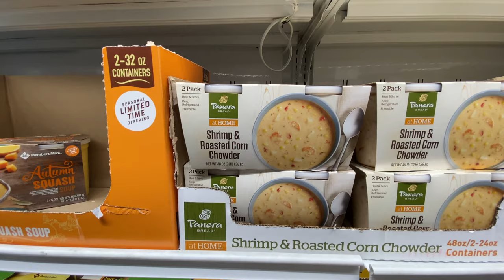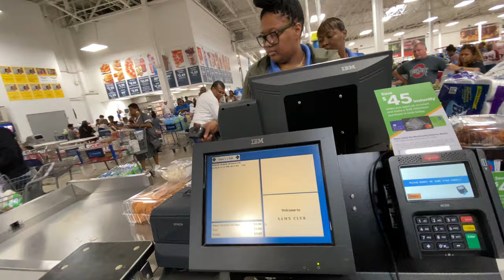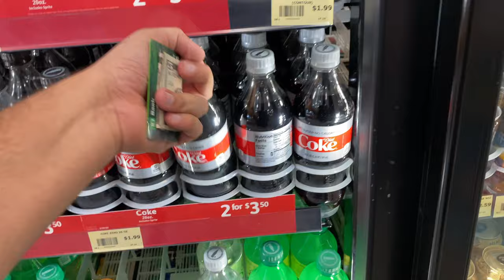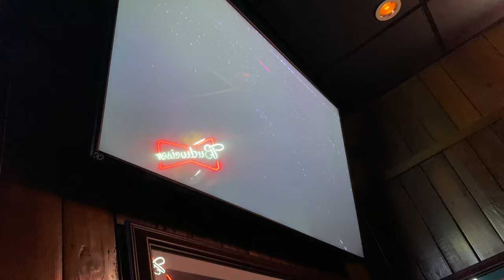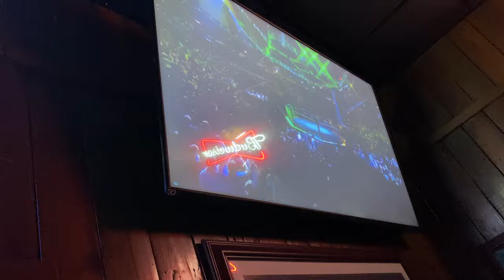Sam's Club WITHOUT A MEMBERSHIP (+ other stuff) | Gypsy Lifestyle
Lena told me today in a pretty much random conversation that Sam's Club has like the best instore made chicken salad ever, which made our mouths water and want some but here's the problem... WE DO NOT HAVE A MEMBERSHIP THERE!

So what do you do in a situation like this? well you're gonna have to watch the vlog to figure it out 😌

We also witness a very strange argument that my parents have and then me and my family and friends go to watch the McGregor VS Cowboy fight at our local Ale House

(Vlog 80)

Philippians 4-13